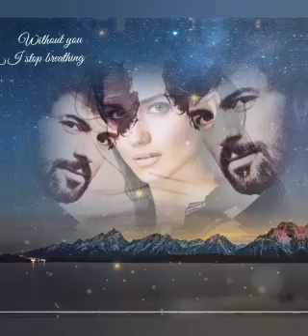Déclaration choquante à propos de Tuba Büyüküstün : Ceux qui la critiquent ont un « cœur noir » !